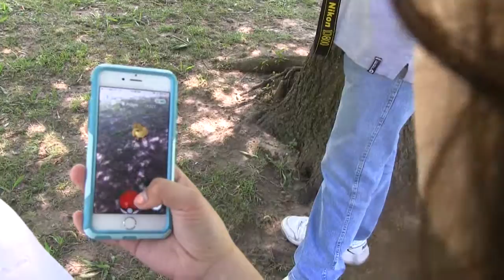Pokemon Go comes to Fort Meade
The latest electronic craze has hit Fort Meade.  Meade TV has more on regulations concering playing Pokemon Go.